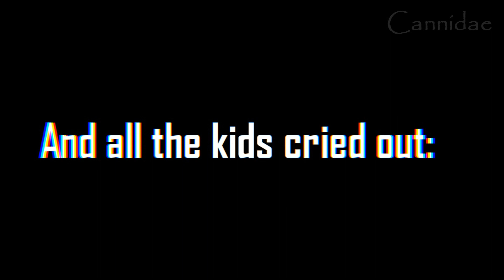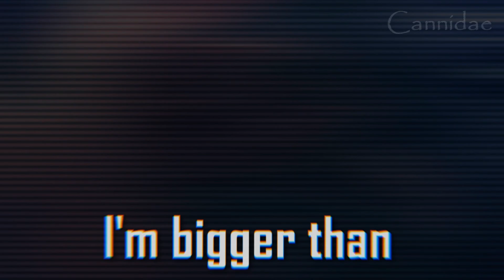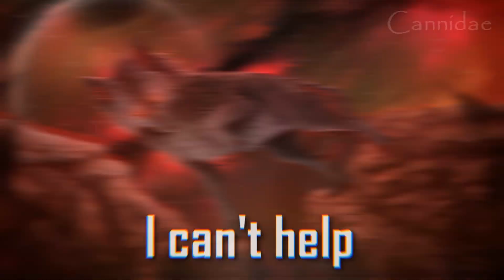.:Anime Wolves - Control = Collab:.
Me and a friend decided to make this collab for you! It took a lot of work for both of us, so I really hope you enjoy it veery much!

Our parts: 0:00 - 1:50 is Mine // 1:51 - to the end is Korku's.